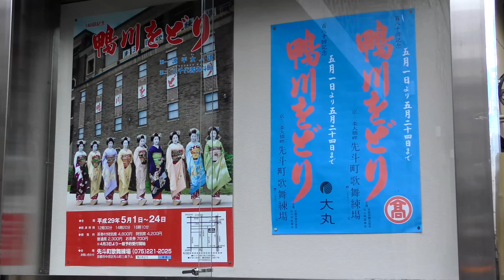4K 祇園界隈を歩く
東山花灯路の明かりがつくまで時間がありましたので、祇園界隈を散策してみました。